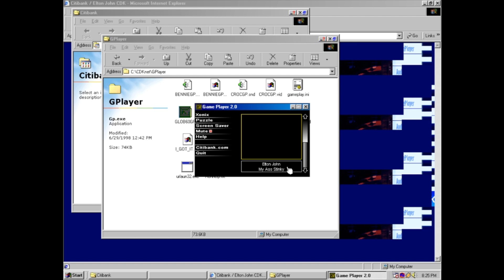[Vinesauce] Joel - Elton Classic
Clipped by Spalumpkin